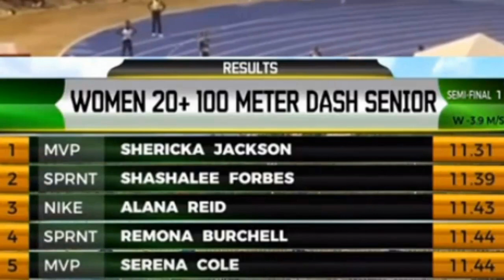OMG: Shericka Jackson DESTROYED the field and is into the finals of the national trials 2023